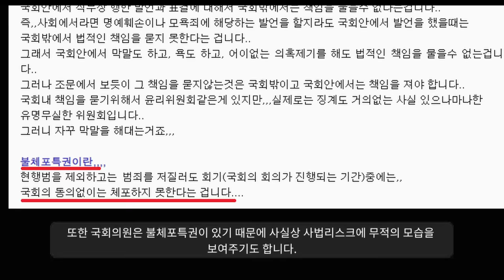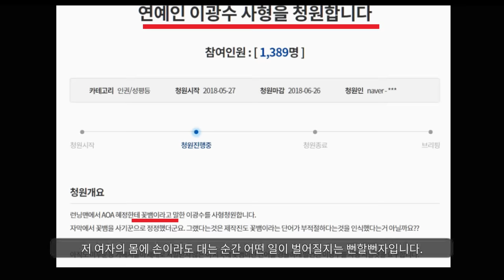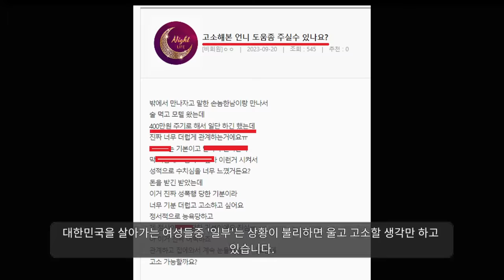여자가 살기 편한 이유